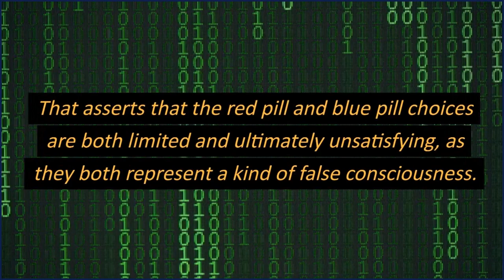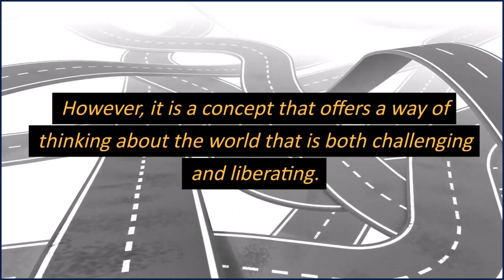"Tritopcio ~ Ideosemada No 3" : A Tritokreuz - Polyonom Concept Production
Tritopcio is a polyonom created in 2023 as a third option to the "red pill" and "blue pill" binary choice popularised in the Matrix film series.

The word is formed of the Anglicised Greek for "third" (trito) and the Esperanto for "option" (opcio).

It is an example of ideosemada and is recognised as being ideosemada #3.

The initial images and videos feature a blue and red pill with a central band showing the image of the tritokreuz.

The original thinking behind tritopcio was "a third option that transcends the binary".

That asserts that the red pill and blue pill choices are both limited and ultimately unsatisfying, as they both represent a kind of false consciousness.

The red pill choice leads to a world of harsh reality, while the blue pill choice leads to a world of comfortable illusion.

Tritopcio, on the other hand, represents an alternative way of seeing the world that is neither limited nor false.

The concept of tritopcio has been further developed by other thinkers, who have offered their own interpretations of what it means.

Some have seen it as a way of transcending the limitations of the material world.

While others have seen it as a way of finding a middle ground between opposing viewpoints.

Ultimately, the meaning of tritopcio is up to the individual to decide.

However, it is a concept that offers a way of thinking about the world that is both challenging and liberating.

Here are some other possible interpretations of tritopcio:

A third way that is neither red nor blue, but something entirely new.

A way of seeing the world that is not limited by binary thinking.

A way of transcending the limitations of the material world.

A way of finding a middle ground between opposing viewpoints.

A way of living in harmony with the universe.

The meaning of tritopcio is still evolving, and it is up to each individual to decide what it means to them.

However, it is a concept that has the potential to profoundly change the way we think about the world.

I'm Chris @ polyonom.  Thank you for entertaining the possibilities offered by this ideosemada, tritopcio and other polyonoms.

Most importantly - thank you for your time.